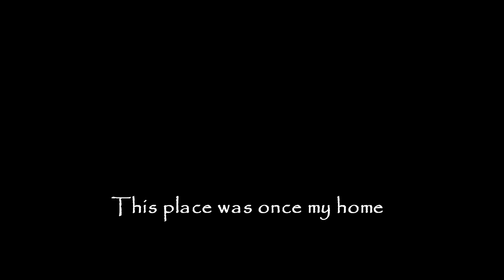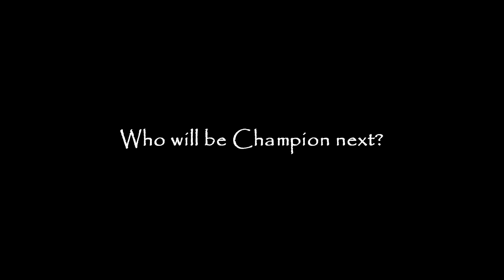TC:Origins Trailer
Game Underground